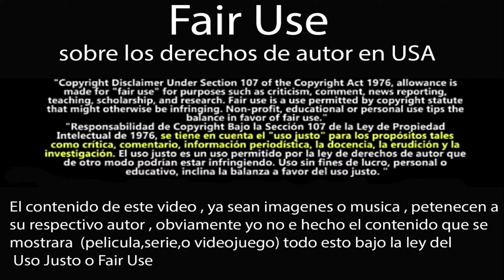MAX STEEL y Sus PODERES — Orígen Explicado 🧐 INCREÍBLE 🤯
¿ TE ACUERDAS DEL ORIGEN DE LOS PODERES DE MAX STEEL? 🧐

EN ESTE VIDEO TE EXPLICO EL VERDADERO ORIGEN DE LOS PODERES DE MAX, YA QUE EN LAS PELÍCULAS HAY CAMBIOS QUE PUES NO ME PARECEN BUENOS🤣🤣